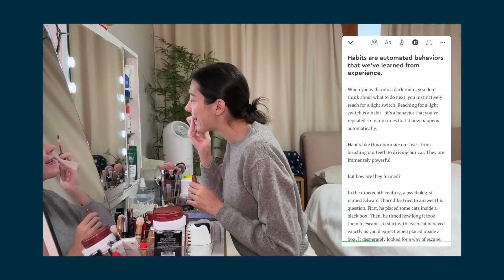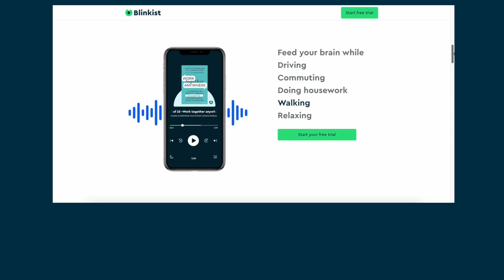Inviting Korean in-laws over and cooking for them 😳💦 Getting a bit tipsy on NYE | Life in seoul vlog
Mentioned/shown/worn:

 (I just mix icing sugar, butter, milk, and vanilla extract for the icing--all just by eye)

♫ MUSIC